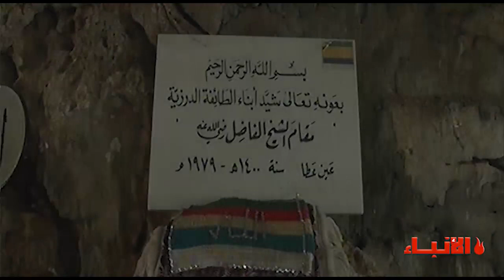فيديو_الأنباء: جولة تيمور جنبلاط في راشيا... مشهدية وطنية